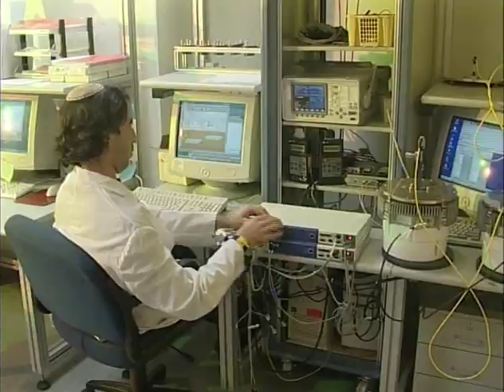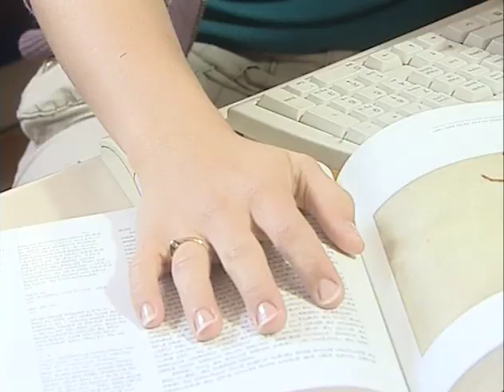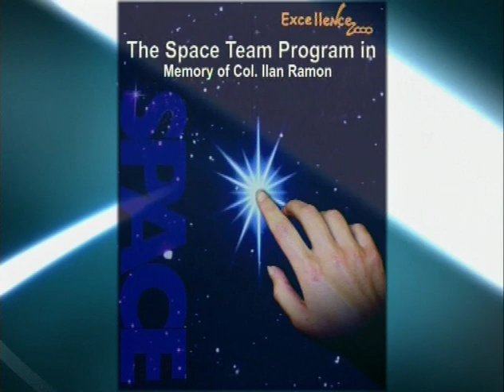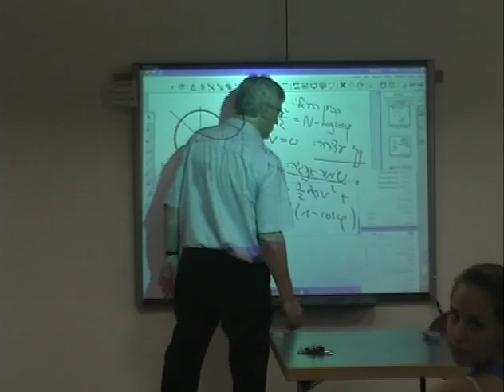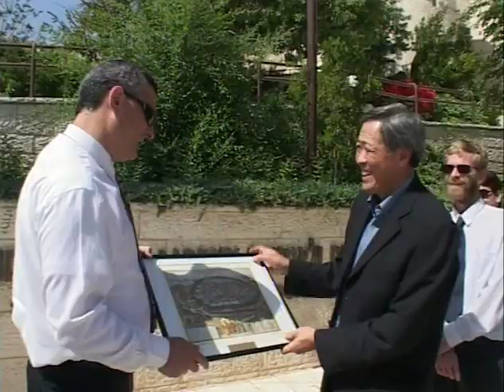Israel Center for Excellence through Education